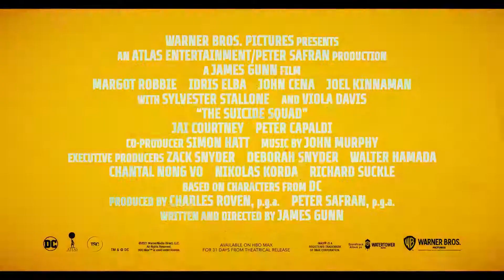THE SUICIDE SQUAD Trailer 2 NEW, 2021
THE SUICIDE SQUAD Trailer 2 (NEW, 2021) Margot Robbie, John Cena, Harley Quinn, Suicide Squad 2 Action Movie HD